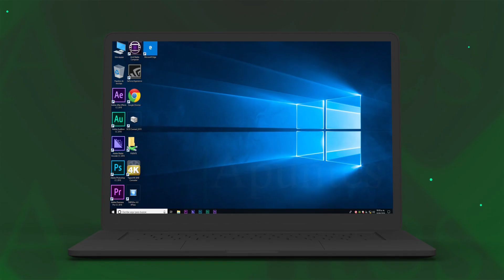Extienden acciones sanitarias contra el mosquito en LasTunas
Cuba celebró recientemente la Semana de Acción contra el Mosquito. Como parte de las estrategias de control antivectorial, Las Tunas extiende sus acciones sanitarias por 21 días más.